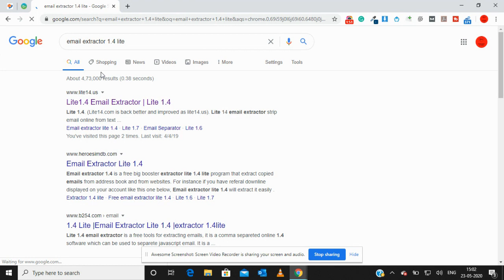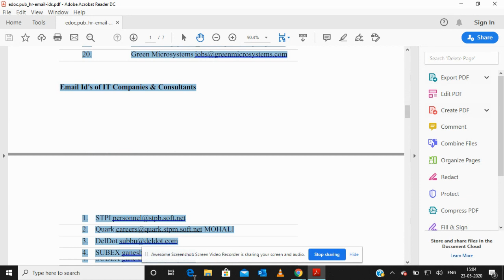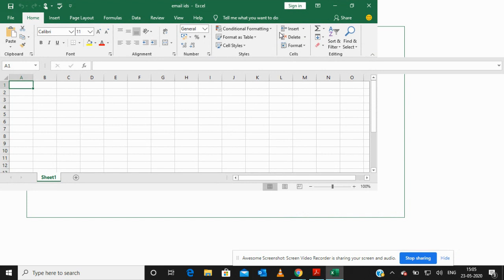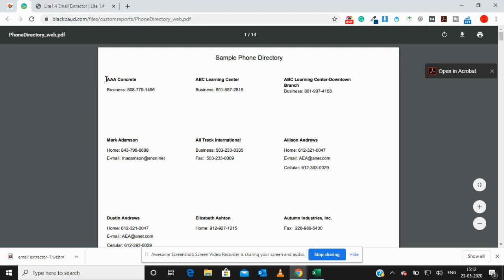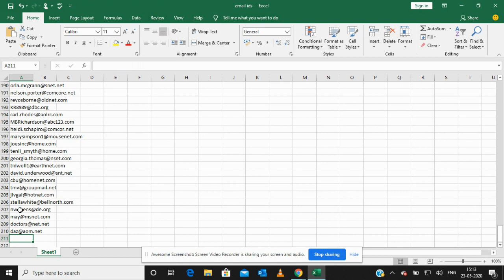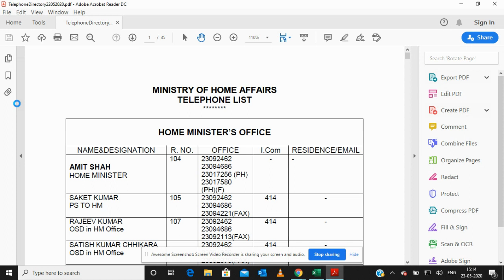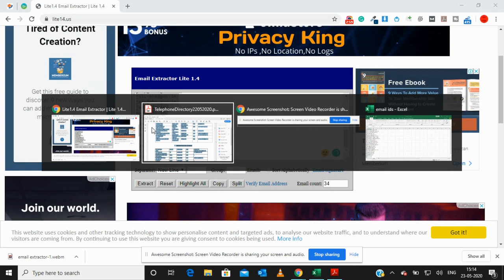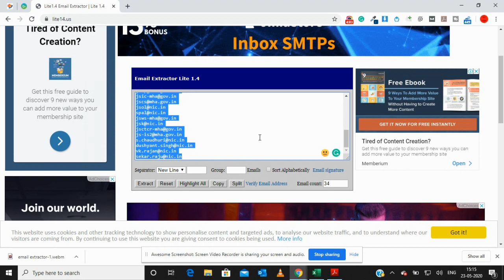how to extract email from any files | किसी भी फाइल से ईमेल कैसे निकाले|PDF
In this video i am gonna show you that hoe to extract email addresses from any file, websites, PDF etc.
Email Finder - Google Chrome Extension - Marketing Lead Tool
Email extractor for free
how to extract emails from Facebook
how to extract emails ids from LinkedIn
email extract online
email extract without any software
email extractor from chrome extension

#you can also see my other video in the link which is given below.